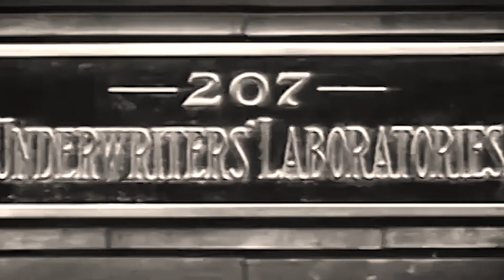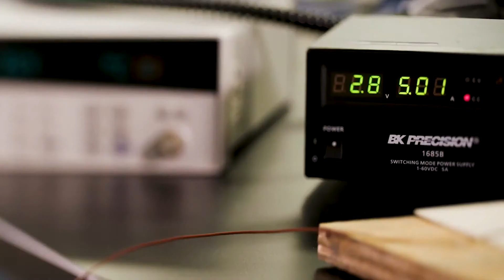UL Education - What is Safety Science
Learn about the definition of Safety Science from some of the most prominent scientists and researchers of Underwriters Laboratories.